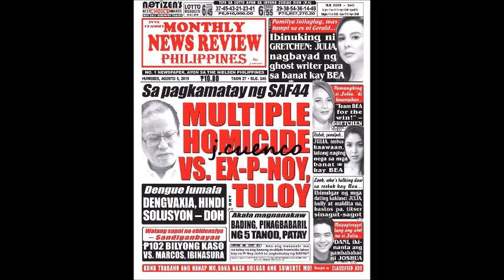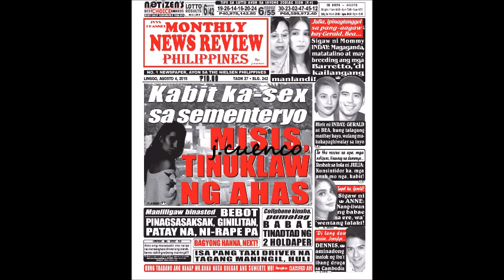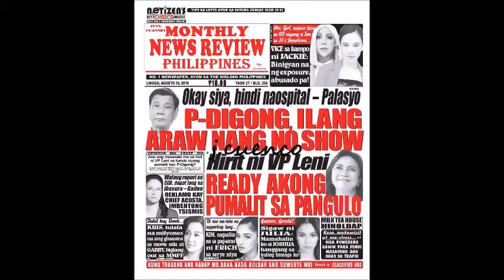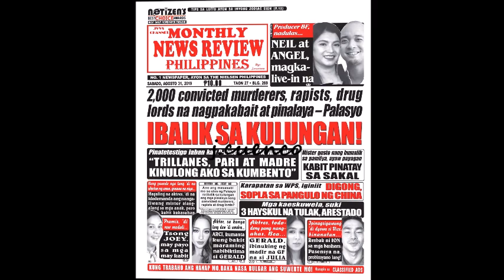ANGELICA PANGANIBAN TUWANG TUWA KAY BEA ALONZO WITH JAMES REID DANIEL PADILLA VICE GANDA ION PEREZ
AUGUST 01 - 31, 2019 MONTHLY REVIEW

    Scoping Reviews. ...
    Systematic Quantitative Literature Review. ...
    Cochrane Reviews. ...
    Campbell Collaboration.